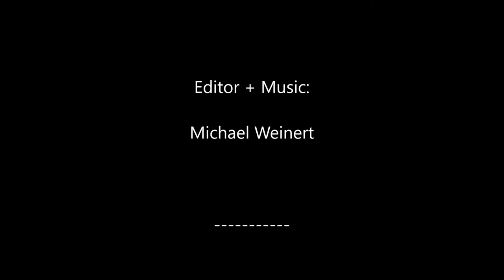Hardy Lady's Slipper Orchids in the Garden 1 (HD)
With hardy lady's slipper orchids you can create wonderful beds in the shade garden. See here one of several examples.